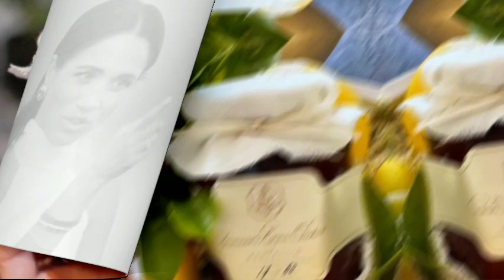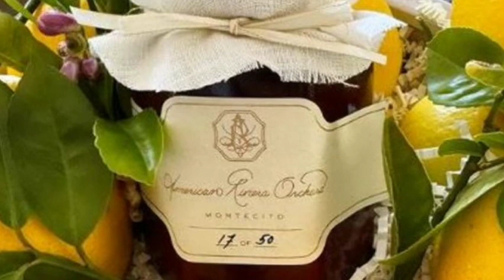Meghan Markle's Jam Sellout Leaves Fans Disappointed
Meghan Markle, the Duchess of Sussex, has recently sent out a limited batch of her new American Riviera Orchard jam to a select group of friends, as reported by Us Weekly.